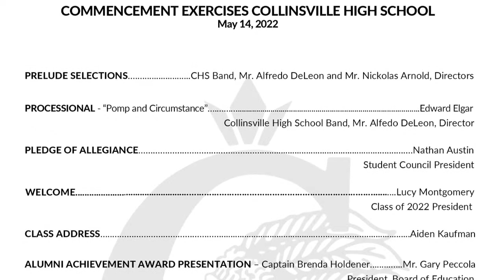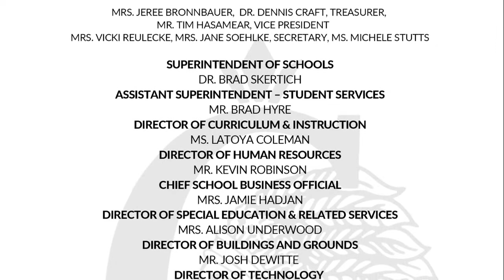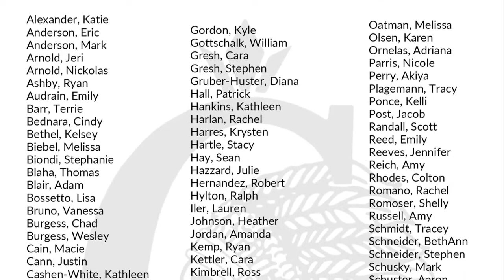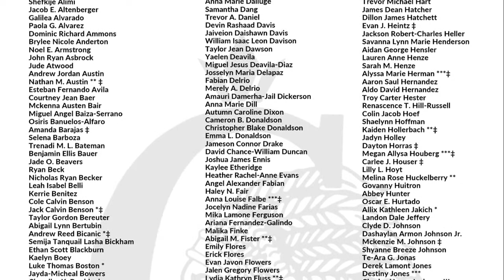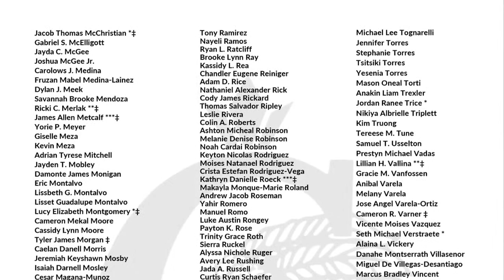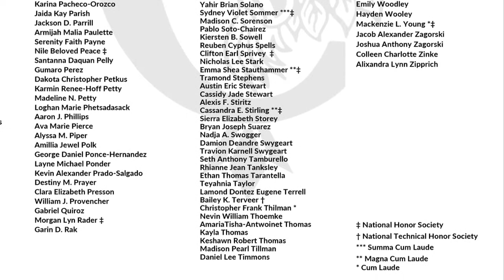2022 CHS Graduation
2022 Collinsville High School Graduation Ceremony